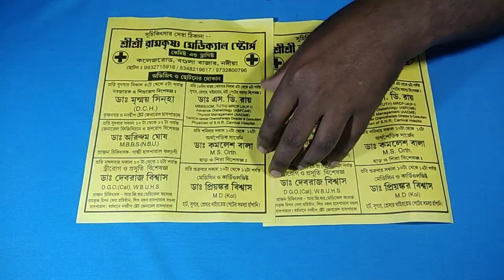Make a beyblade top from plastic cup paper and cardboard | make a simple Desi beyblade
Make a beyblade top from plastic cup paper and cardboard | make a simple Desi beyblade Top